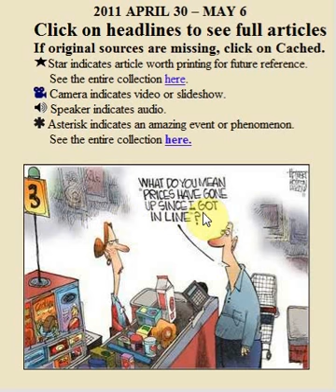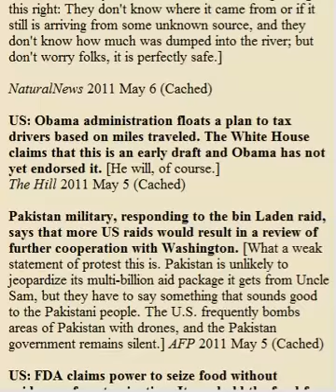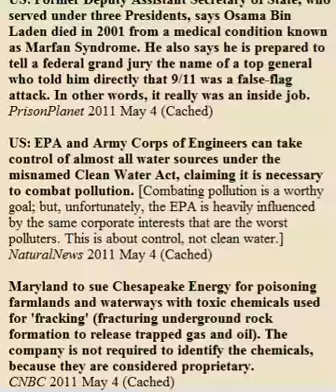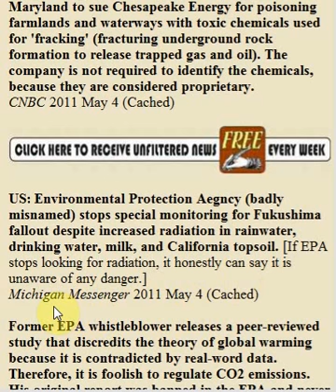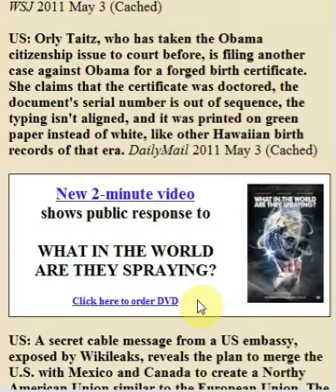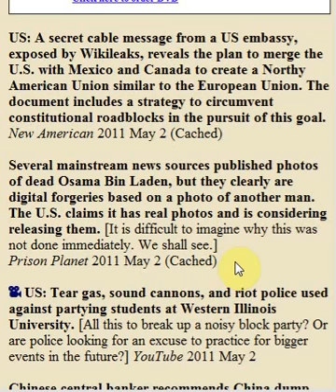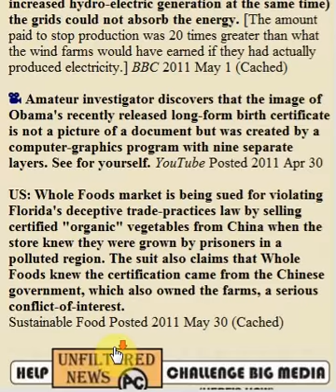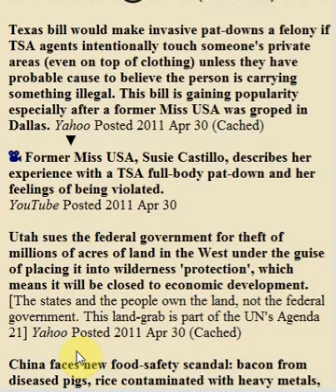Headlines from the Unfiltered News 2011 April 30- May 6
G. Edward Griffin's Unfiltered Newsletter for this week. Headline stories you may of missed